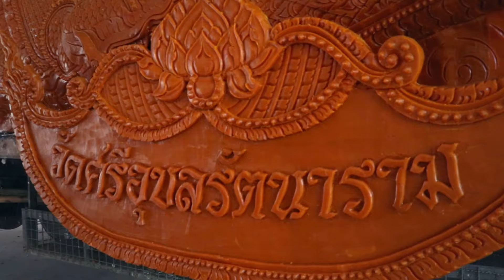แห่เทียนพรรษาอุบลราชธานี พ.ศ.2561 Ep09